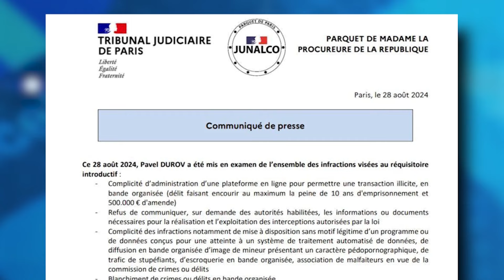Мать детей Павла Дурова подала на него в суд! | В ТРЕНДЕ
Павла Дурова освободили из-под стражи. Нет, он не на свободе, хотя ряд СМИ распространили неполную информацию об «освобождении» Дурова. В действительности в отношении предпринимателя прекратили содержание под стражей, чтобы можно было провести допрос — простая бюрократия. После этого Дурову, возможно, предъявят обвинение.